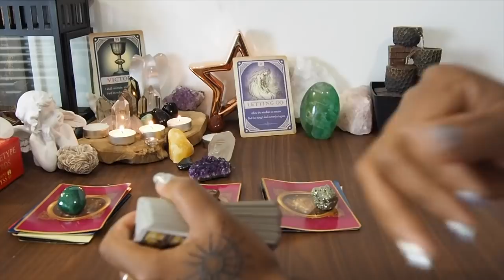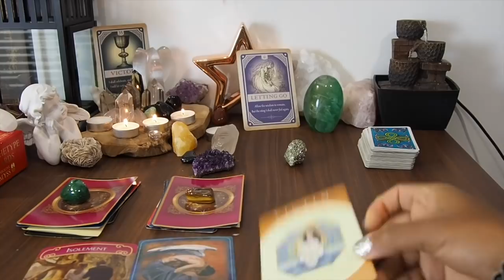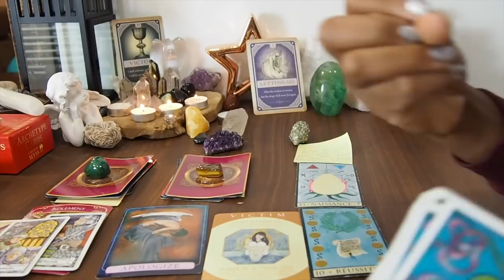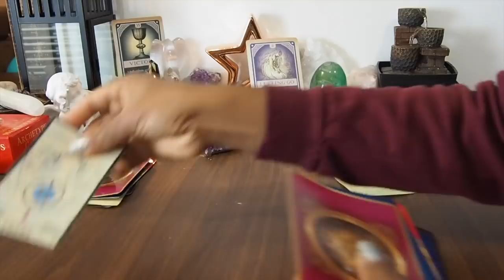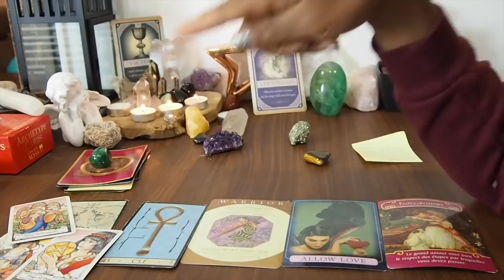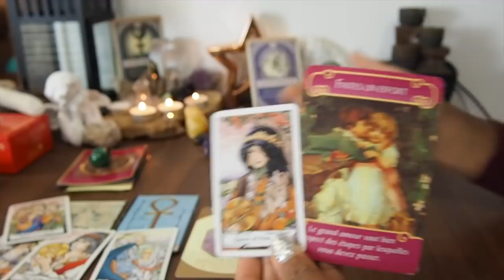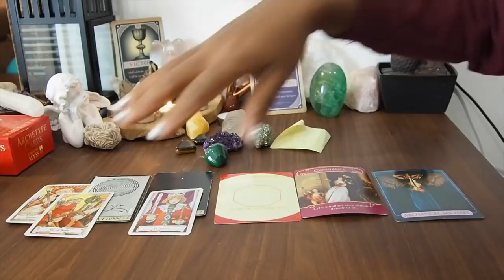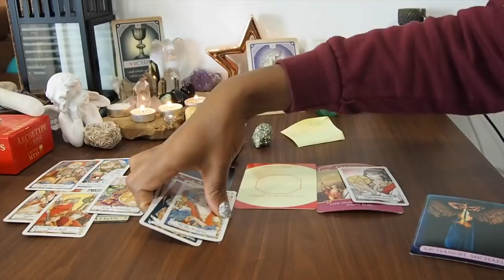Pourquoi Il / Elle ne vous ont pas 🤳🏼contacté ☎ ( AMOUR💘 ) TIREZ UNE CARTE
Bonjour les belles💖 âmes!
Pourquoi n'ont-ils encore rien dit ? Je vous aide à comprendre leur énergie actuellement !
Tas 1: 02:55
Tas 2: 10:49
Tas 3: 19:19

Mes Services / Boutique / Blog : Consultation direct / video enregistrée

Tirage général
Tirage sentimental
Guidance spiritual
Horoscope / astrologie

Ceci est un tirage générale il ne peut pas résonner de la même manière pour tout le monde. S’il vous plaît, prenez seulement ce qui vous concerne. Si ce tirage ne résonne pas, ce n’est pas destiné pour vous pour le moment.
 *** Merci de votre patience et compréhension *** Plein d’amour à tous loi d’attraction,